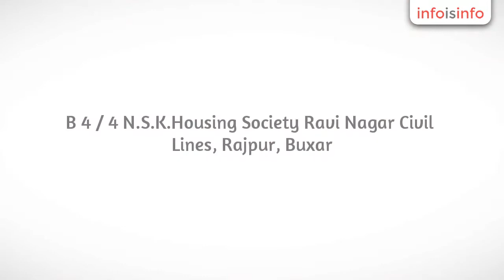Trade in Rajpur - Taj Trading Company - InfoIsInfo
Taj Trading Company, Trade in Rajpur.

Now every one can save cooking gas by using super strong gas saver / a real gas saver GOLDY. A product is ONGC Approved by Italab (Mumbai-Goa-Japan). Govt. of India Patented and Approved by NSIC a Govt. of India Enterprises. A product have first time in India 90 Days 100 % Money Back Guaranty By Manufacturer , and 10 years Warranty. 100% safe , Guaranteed saving of cooking gas , maintenance free.

Goldy Gas Saver

Distributor for Vidharbha Region